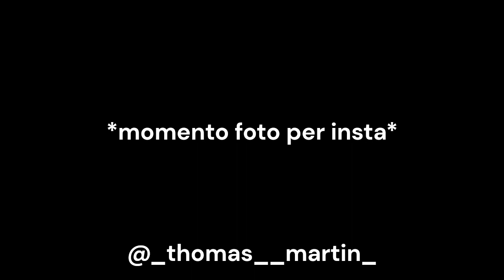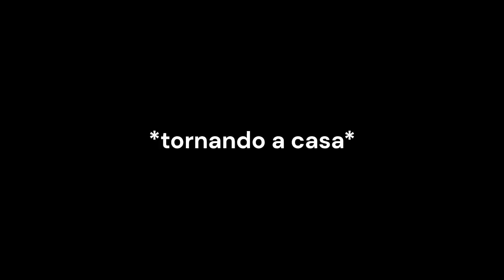In Piancavallo con un 125 4t?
Oggi proviamo ad andare in Piancavallo con un 125 4t